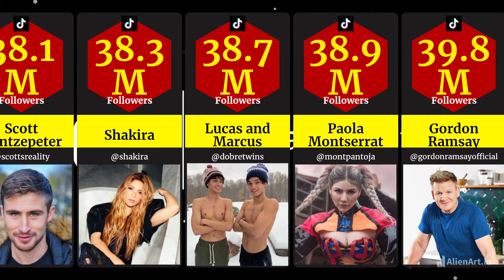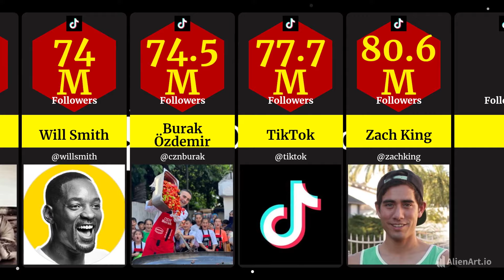Comparison: Most followed TIKTOK Accounts in 2024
PS - This is a dynamic list and may never be able to satisfy particular standards for completeness. You can help by adding missing items with reliable sources.
The top 50 accounts with the most followers on the photo- and video-sharing social platform TT is as follows, with each total rounded down to the nearest million followers. The most-followed account on the platform is Khaby Lame's account.